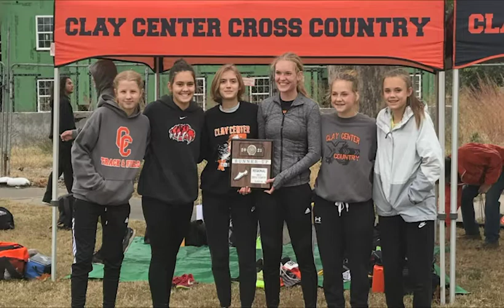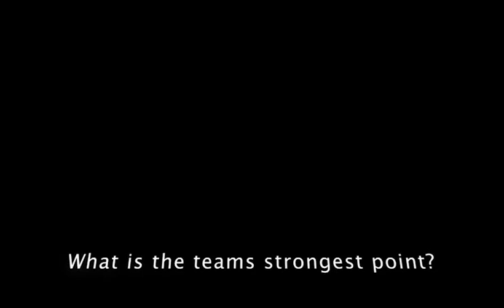TNT 11 4 21